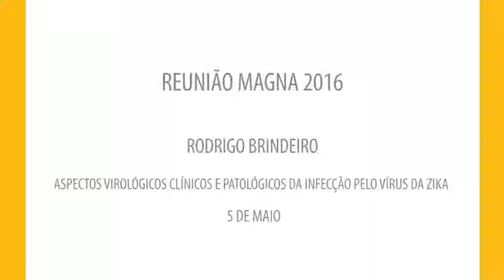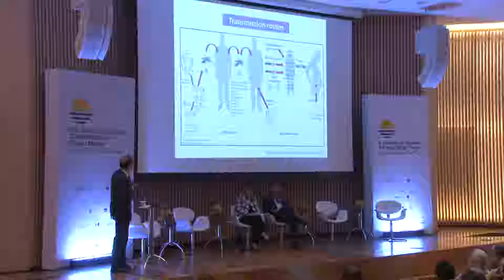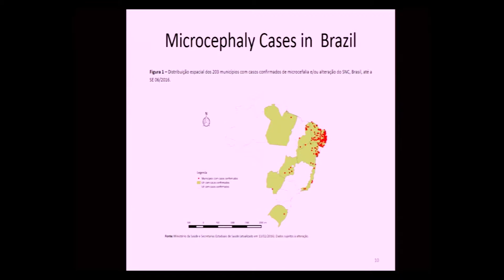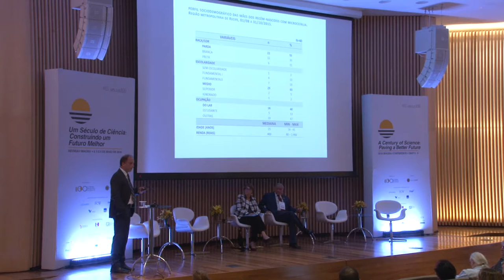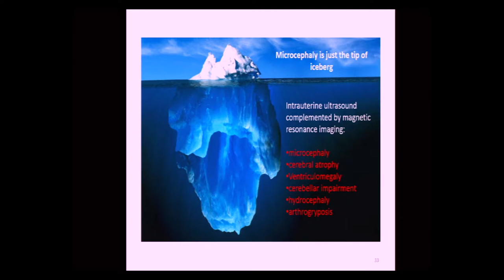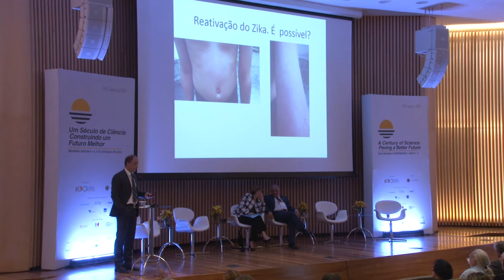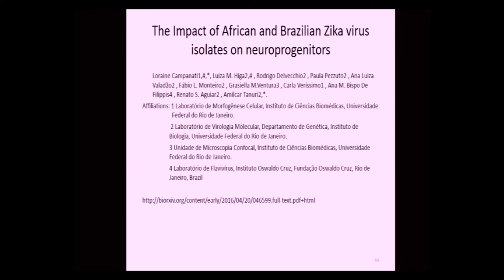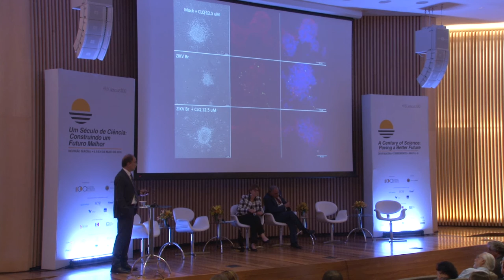Rodrigo Brindeiro | Reunião Magna 2016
Aspectos Virológicos, Clínicos e patológicos da Infecção pelo Vírus da Zika
Ricardo Brindeiro (UFRJ)